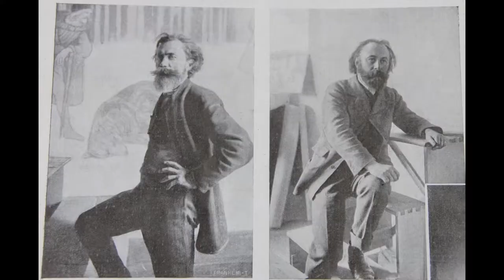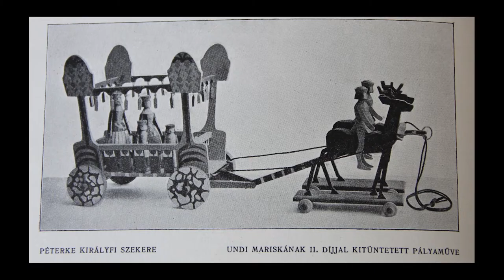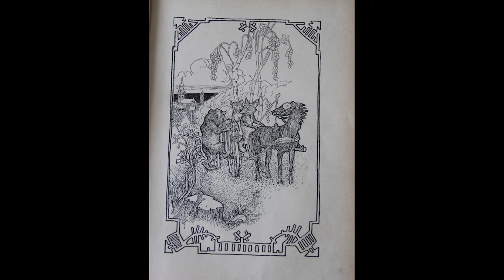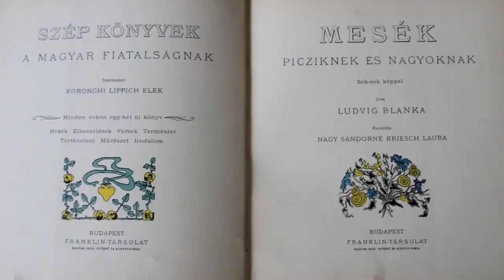Mesés est Berecz Andrással – KönyvTÁRlat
Vajon hogyan születik, alakul, formálódik, gazdagodik egy történet? Ki egy-egy mese szerzője? És hogyan alakítja, formálja, gazdagítja egy mese a mesélőjét? Hogyan teremt közösséget térben és időben egy-egy történet: országokon és generációkon keresztül? Miért és hogyan fogja meg a hallgatóságot: miért szeretik ezt a műfajt különböző korosztályok, más-más indíttatású, neveltetésű, különböző társadalmi környezetben élő emberek? Hogyan van jelen a játékosság a mesében: a nyelvben, a cselekmény fordulataiban, a történet humorában? Mennyire komoly dolog a mese? Kiből lesz jó mesemondó? Ilyen és ehhez hasonló kérdésekre kaphat választ a közönség - természetesen számos mesén keresztül - Berecz András mesemondótól.